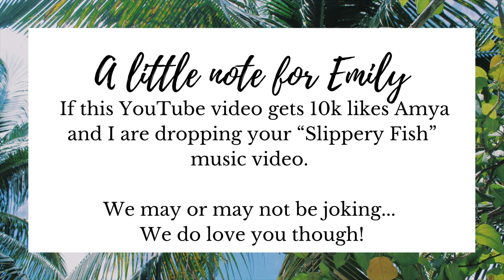Even Mermaids Get Leukemia 2 Year Anniversary / Amya's Gift Surprise Vlog!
Through my oncology office I had the amazing opportunity to meet Amya who is currently going through chemo treatment for Acute Lymphoblastic Leukemia. I see much of myself in Amya and that's why this video means so much to me. Thank you to all the donors and supporters of my nonprofit Even Mermaids Get Leukemia! You are helping us do wonderful things.

Go follow Amya on her YouTube channel @It's your girl Amya and show her some support while fighting cancer!

If you want to help my nonprofit Even Mermaids Get Leukemia in any way go to our to find more information.

You can also follow my personal accounts on any platform @hannahscotlyn!